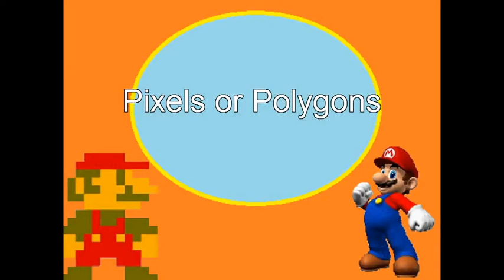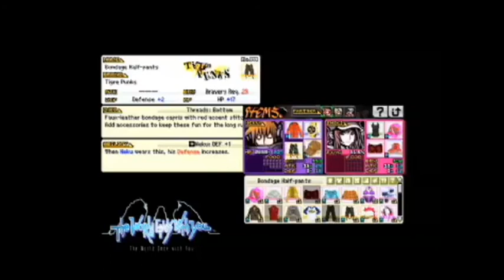Pixels or Polygons - Chrono Trigger Vs. The World Ends With You (Part I)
Well, this is one way to end the Summer of Square Enix.